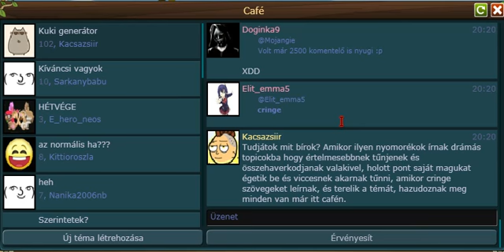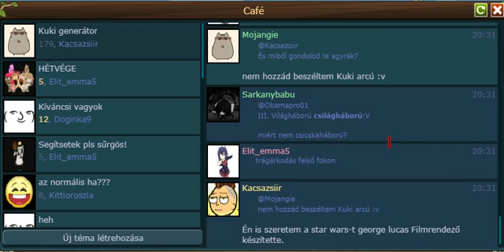Az Elit_emma5 és Mojangie dráma.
Nyomorékok mindig is voltak, és lesznek.